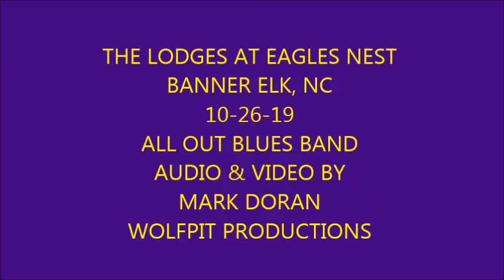ALL OUT BLUES BAND 'TENNESSEE WHISKEY' 10-26-19 EAGLES NEST BANNER ELK, NC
Weekly performances by various bands playing at one of the three performance venues at Eagle's Nest